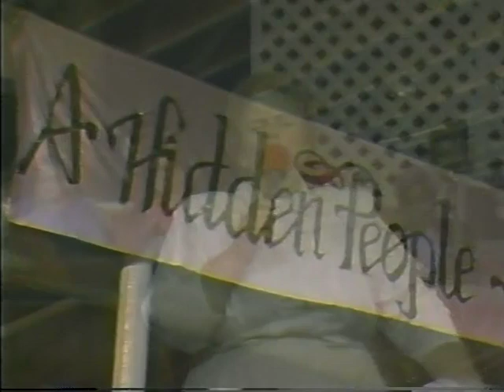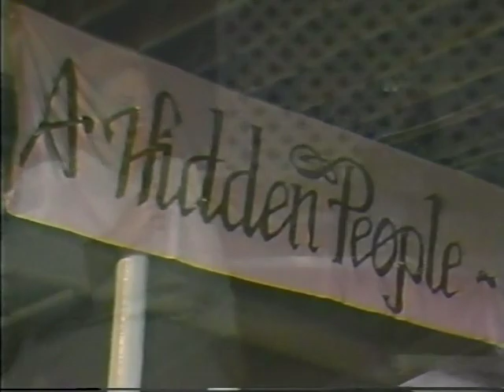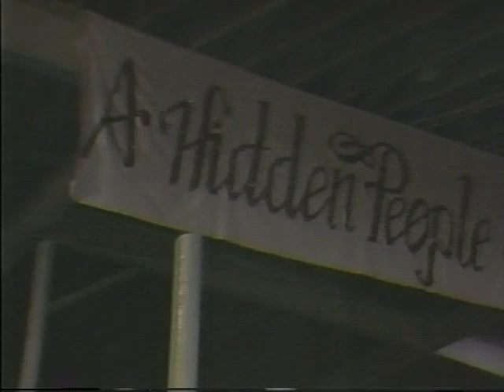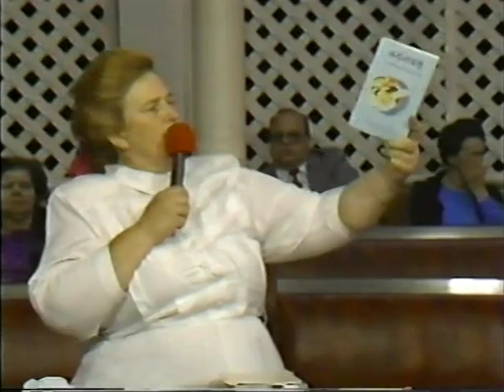Ruth Heflin - "By My Spirit, Speak Grace" June 24, 1990 Sun.pm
Prior to the passing of sister Ruth Heflin’s brother, Wallace Heflin, Jr. in December of 1996, Ruth Ward Heflin was the pastor/director of Mount Zion Fellowship in Jerusalem, Israel.  Sister Ruth and a group of 25 young people left Virginia in 1975 on a Word from the Lord to establish a work in Jerusalem on Mount Zion.  It was only after the death of her brother that Ruth returned to Ashland, Virginia to be the head of Calvary Pentecostal Campground beginning in 1997.
     These videos of sister Ruth preaching were from her yearly travels to the Campground (pre-1997) to be a featured speaker at both the Winter & the Summer Campmeetings held every year.  She was occasionally at camp during Thanksgiving time.  Most of her preaching was from what the Lord had revealed to both her and others in the Fellowship in Jerusalem.  There were also a few videos of Ruth speaking in Jerusalem, Israel & elsewhere around the world.

     This message by sister Ruth is entitled “By My Spirit, Speak Grace” and was given at Calvary Campground in Ashland, VA on Sunday evening, June 24, 1990.
     There were 33 videoed services with sister Ruth at the 1990 Summer camp.  She spoke at other times, but the services were simple cassette audio recordings.